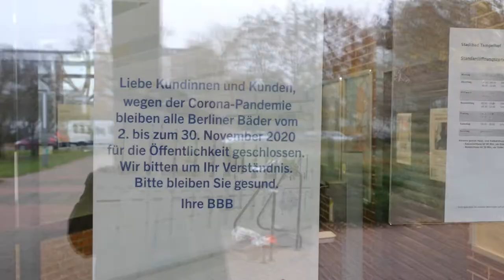No Champions Cup 2020